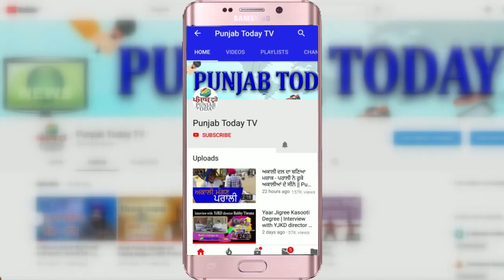Top Funny Moments during Video calls | ध्यान रखिये, कहीं आप के साथ ऐसा न हो!